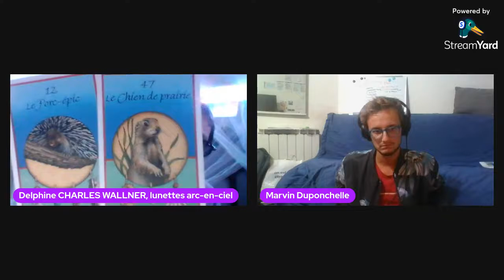L'art de se poser des questions avec Marvin DUPONCHELLE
Conversation autour d'un sujet, d'un outil, d'une personne

Voici une explication sur Comment amener un changement rapide en soi par les bonnes questions